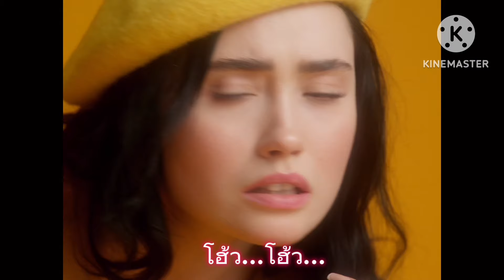เพลง อยากมีเดท..สัมพันธ์กับเธอ - วีระ นาทุ่งทอง|ອຍາກມີເດທ ສັມພັນກັບເທອ-ວີຮະ ນາທຸ່ງທອງ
เพลงแต่งจากใจ